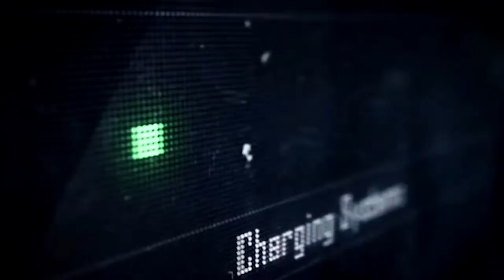Prey - Trailer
Prey